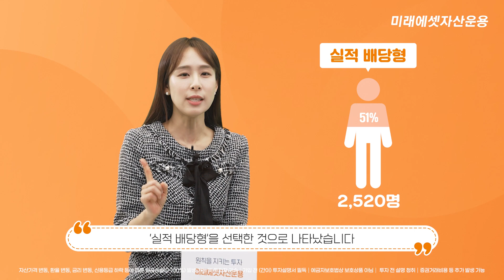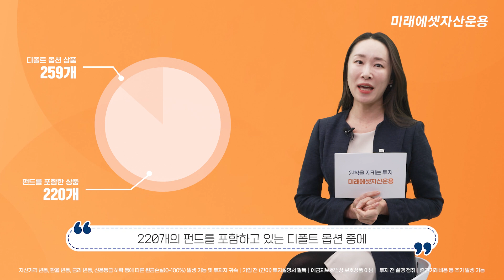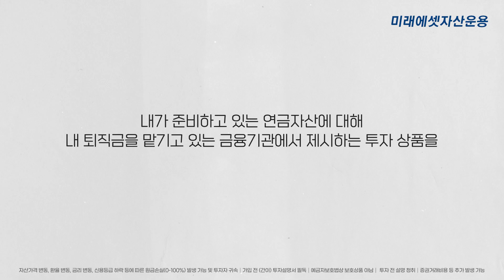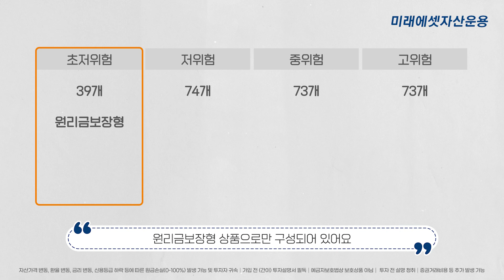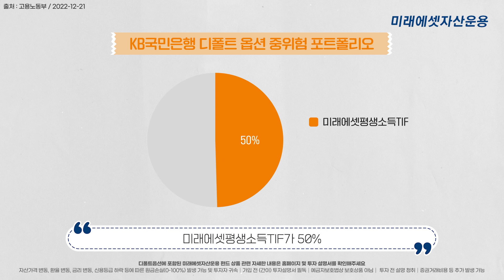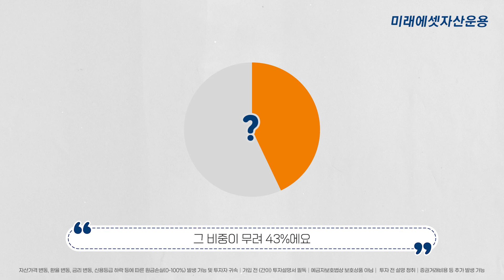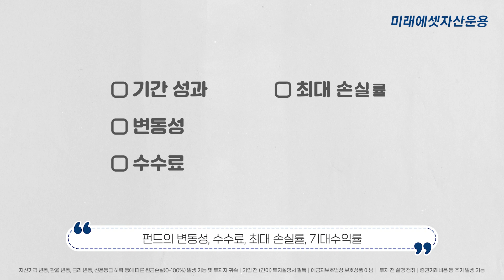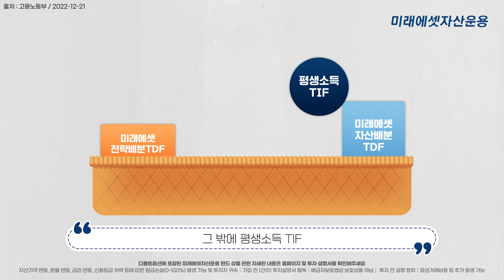미래에셋자산운용 디폴트옵션 점유율 1위🥇, 그 핵심 비결은?!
평범한 직장인들의 눈높이로 여유롭고 행복한 노후를 위한
핵심 노하우만 쏙! 쏙! 알려주는 유익한 시간⏳

보석같은 연금정보!🔔
지금 바로 쉽고, 빠르고, 정확하게 알려드립니다!

디폴트 옵션🚀
제대로 알고 준비하면 더 나은 미래를 대비할 수 있을텐데요.💸💸

오늘 이 시간 디폴트 옵션 개념부터 상품 내용,
투자에 대한 팁까지 함께 알아보겠습니다.😊😊
디폴트 옵션에 포함된 미래에셋자산운용 펀드 상품 관련 자세한 내용은 홈페이지 및 투자 설명서를 확인해주세요. 😊